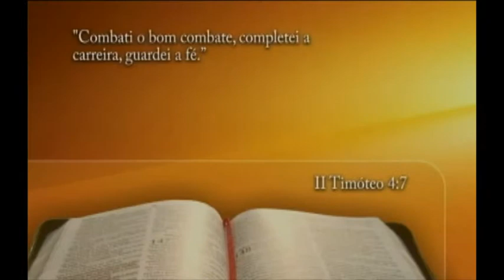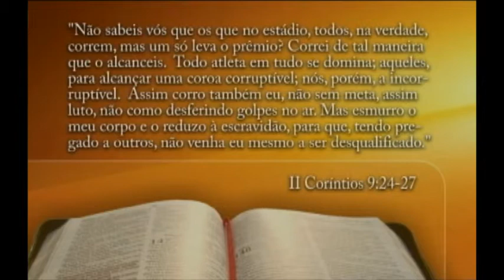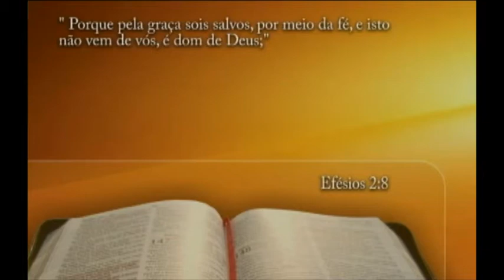Alejandro Bullón - O poder da decisão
Comentários da lição da escola sabatina por Alejandro Bullón